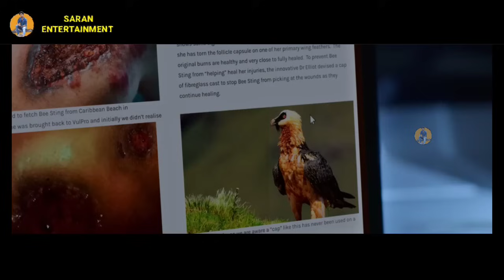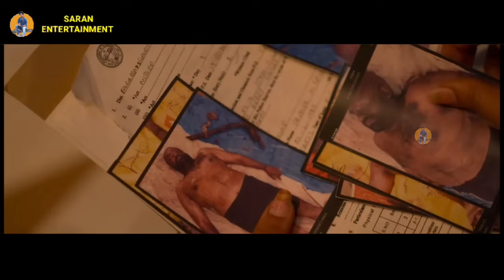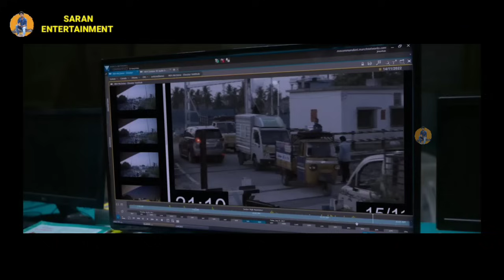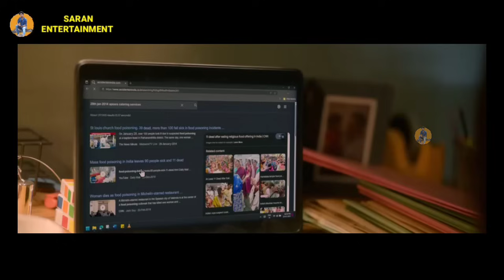அடுத்தடுத்து நடக்கும் தொடர் கொலைகள் விசாரணையில் டுவிஸ்ட்! Tamil Explained